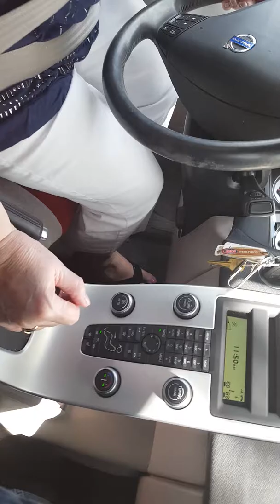political discussions. XD